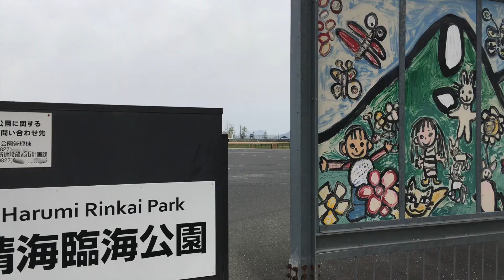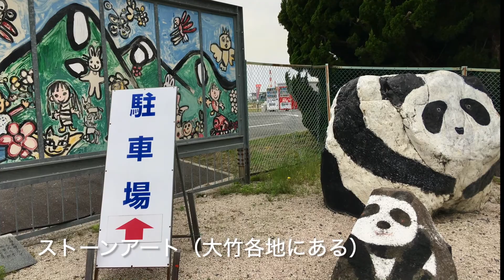【厳島を望む】小方港〜晴海臨海公園の散策 広島県大竹市晴海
自然観察をしようかと廿日市へ出て大野自然観察の森へ行こうとしたが、中津岡の近角林道が通行止め、大きく渡ノ瀬ダム側へ迂回する気にもならず大竹方面へ走り小方港あたりに大きな公園があるのは知っていたのでこの際運動がてら歩いてきた。
いい公園ですねw

阿多多島＝いりこ製造やハマチ養殖が盛ん